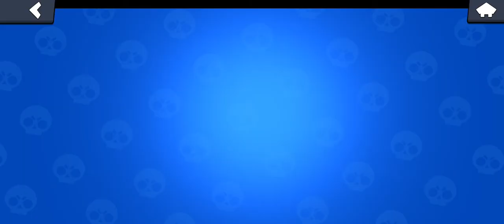Прокачал Шелли на 21 ранг,выбил звездную силу на Шелли